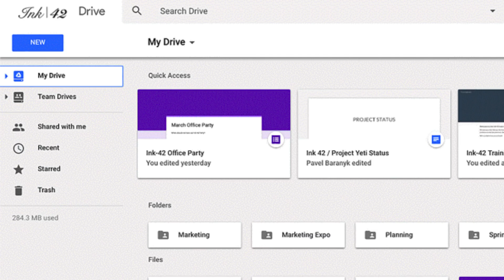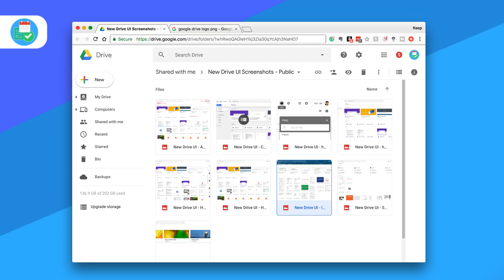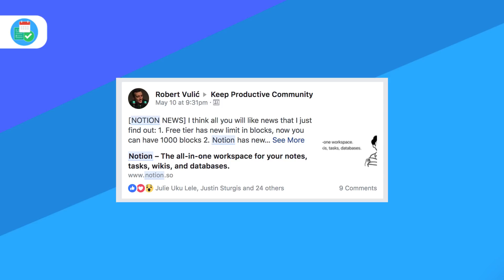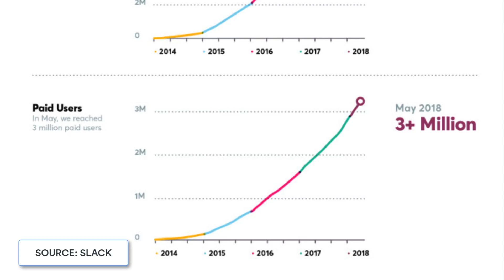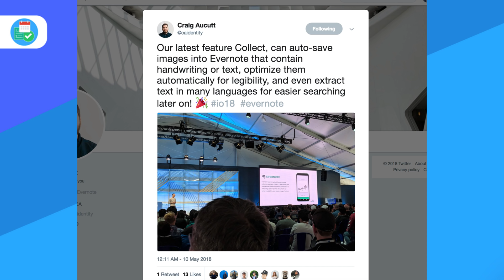Evernote leak, Gmail adds smart compose, Notion updates prices, Slack milestones & more... | Pulse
▶ TIMESTAMPS
0:34 - Skip Intro
0:39 - Google Drive UI rolls out
1:10 - The new Assistant by Google
2:00 - Smart Compose by Gmail
2:40 - Notion adds Pricing tweaks
3:18 - Slack shares 8M milestone
3:59 - The new Moleskine Nomad collection
4:10 - Evernote released "Collect" at Google IO

NOTE: No Copyright is intended in these videos. The channel is more than happy to remove copyrighted content if required as no copyrighting is intended. These videos have been edited to comply with flagged copyrighted content.

▶  VIDEO INFORMATION

My policy is simple. Ping me an email, share more about the resource with me.
Give me time to explore the tool and I’ll get back to you about an honest review.

Keep Productive is a community dedicated to helping you find the best productivity applications and achieving your goals through interviews/advice with experts in the productivity field. We’re continually growing an evolving towards the mission of being supportive to your every day productivity.

All opinions expressed are my own. If you choose to use them, thank you for supporting the channel! Find the perfect productivity tools with Tool Finder
POPULAR TOOLS